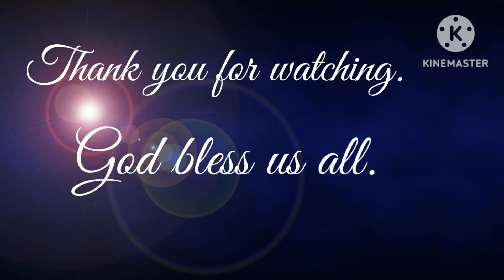Birthday Celebration part 15.